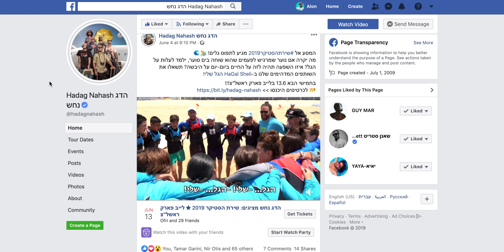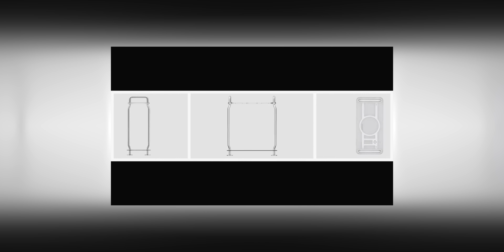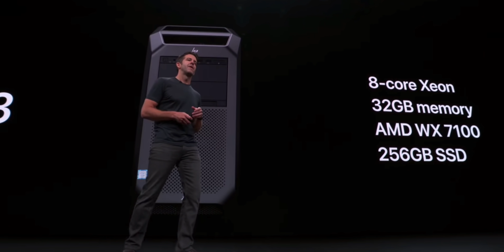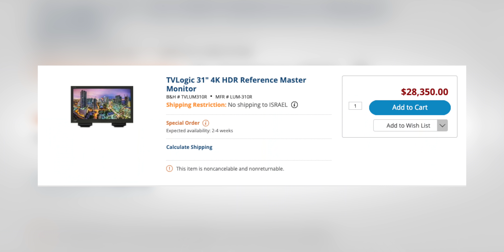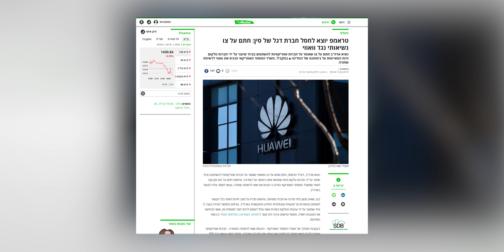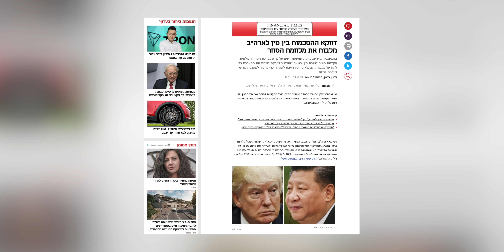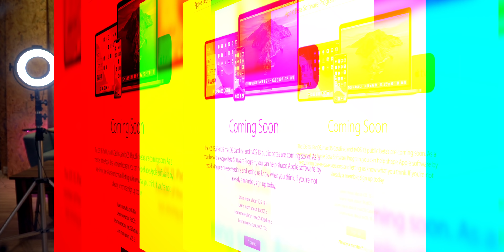מק פרו ב $40,000?! | שאלות ותשובות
כתובת דואר:
מושב בני דרור
ת.ד 81
מיקוד 4581500